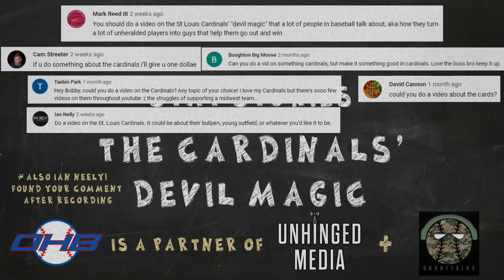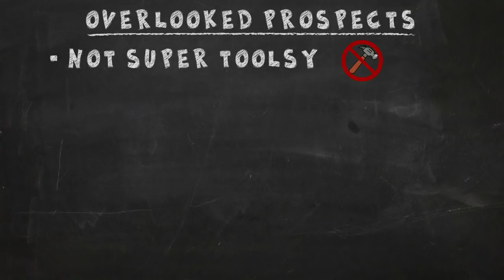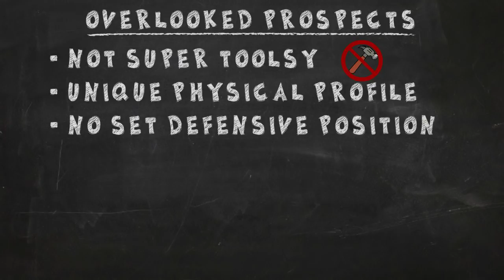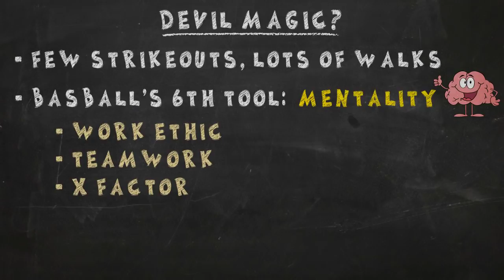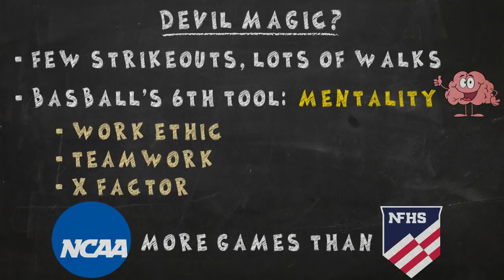A Look at the St Louis Cardinals and Their Player Development | Stat Stories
The St Louis Cardinals have a knack for turning unheralded prospects into Major League contributors. Some call it the Cardinal Way. Others call it Devil Magic.

In this video, I look at the players who went under the radar in the draft such as Matt Carpenter, Allen Craig, and Matt Adams. These players, along with a handful of others, not only were drafted after the first two rounds, but never attained top prospect status while in the minor leagues.

Cardinals' GM Mike Girsch has mentioned that the team used college statistics more heavily than other teams 10-15 years ago, which is when these players were drafted. So I looked at their college stats to see if there were any similarities between them. And as it turns out, strikeout and walk rates were a major factor. These stats can be considered part of a player's mental makeup, which I examined when discussing the sixth tool of baseball.

Whether you call the Cardinals' success with player development the Cardinal Way or a case of Devil's Magic, you can't deny it's been successful.

Outta Here Baseball is a partner of Unhinged Media and Grunt Talks MLB